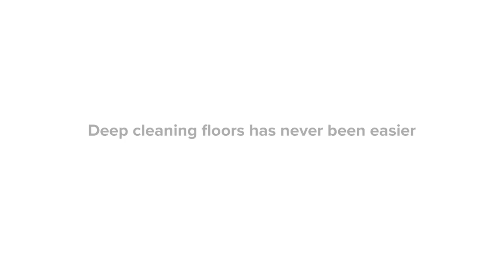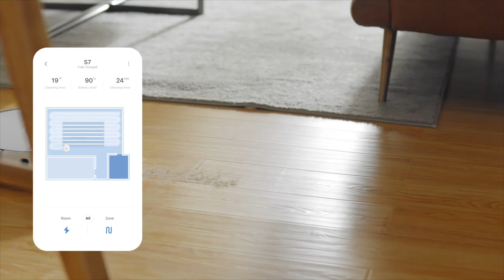Roborock S7 Robotic Vacuum and Mop Cleaner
The all-new Roborock S7 brings a sonic sea change to robot cleaning. Surface-level vacuuming doesn’t make the cut anymore - you need to go deeper. S7’s sonic technology scrubs your floors up to 3,000 times a minute, eliminating dried-on dirt and stains that other robots have no hope of catching. Add in Roborock’s first auto-lifting mop that intelligently detects carpets, and you have a true deep-cleaning machine.